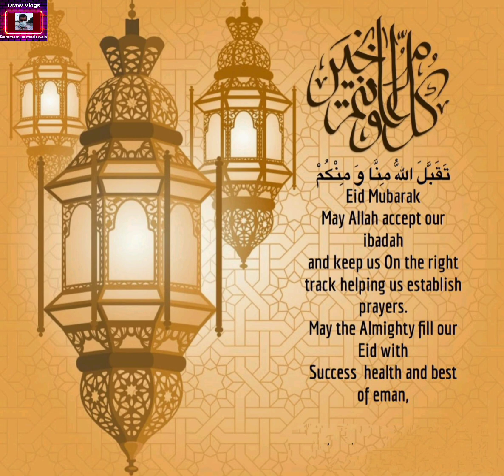Taqabballahu Minna Waminkum||Eid Mubarak#Saudi Arabia🇸🇦Westandwithpalestine Ramadan2024 D.M.W-Vlogs